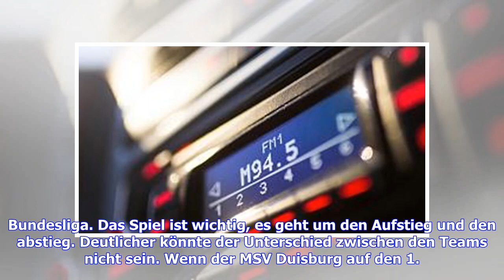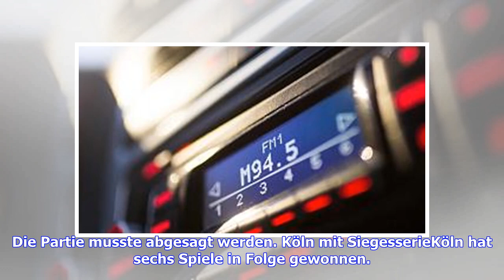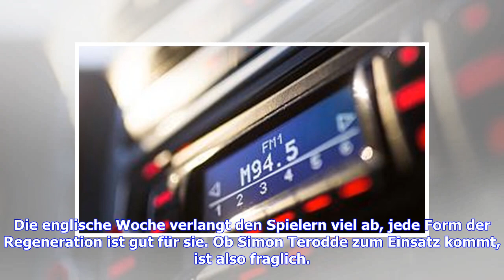2. Bundesliga: Duisburg - Köln LIVE im TV, Stream und Ticker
2. Bundesliga: Duisburg - Köln LIVE im TV, Stream und Ticker
2. Bundesliga: Duisburg - Köln LIVE im TV, Stream und Ticker

Sie sind hier: vergrößernverkleinern Kann Simon Terodde auch gegen Duisburg treffen? © Getty Images 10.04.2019 / 15:37 Uhr Köln gegen Duisburg, das ist das Duell zwischen dem Ersten und dem Letzten in der 2. Bundesliga. Das Spiel ist wichtig, es geht um den Aufstieg und den abstieg. Deutlicher könnte der Unterschied zwischen den Teams nicht sein. Wenn der MSV Duisburg auf den 1. FC Köln trifft (2. Bundesliga: MSV Duisburg - 1. FC Köln, ab 18.30 Uhr im LIVETICKER), spielt der 18. in der Tabelle g...